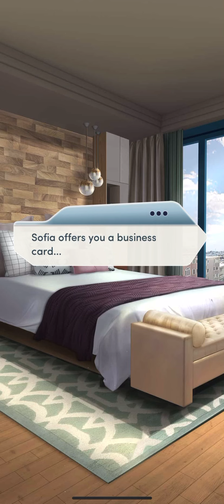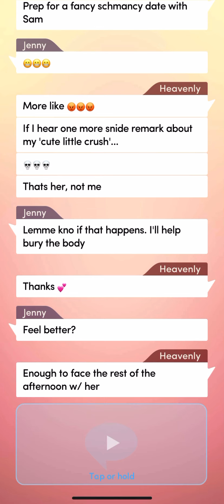The Nanny Affair Chapter 11